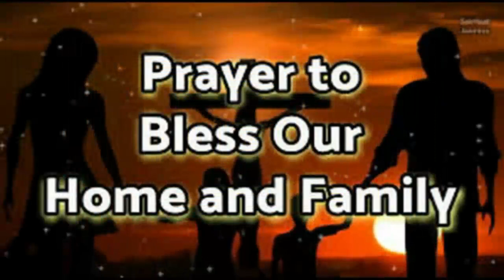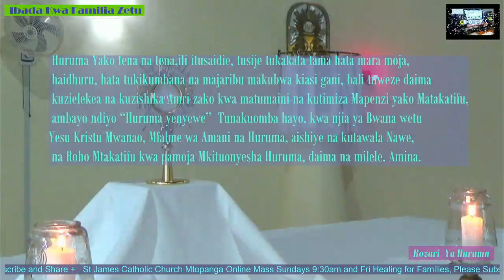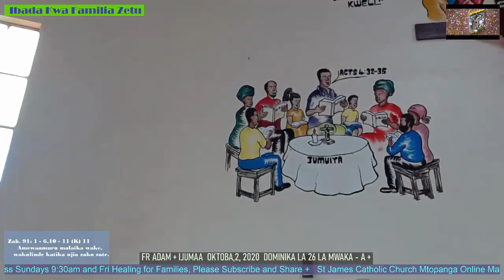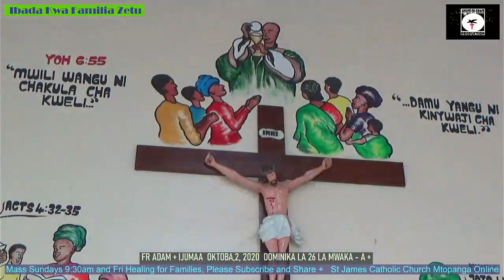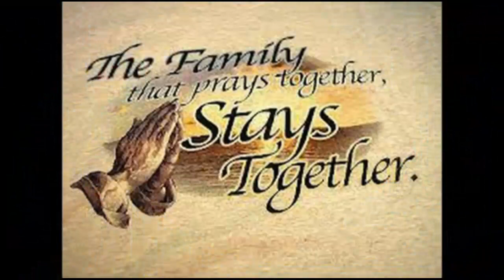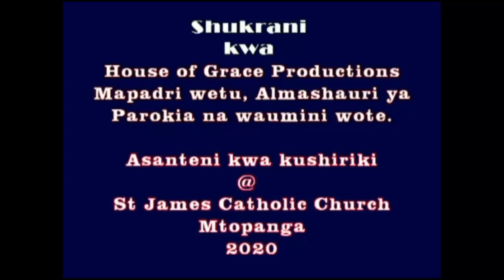St James Catholic Church Mtopanga, [IBADA NA MAOMBI YA FAMILIA ZETU.2nd/10/2020 Fr Adam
Mtopanga House of Grace Productions in collaboration with St James Catholic Parish Mtopanga brings you,
 IBADA NA MAOMBI YA FAMILIA ZETU .{ WATAKATIFU MALAIKA WALINZI }
Welcome and be blessed as you watch this.